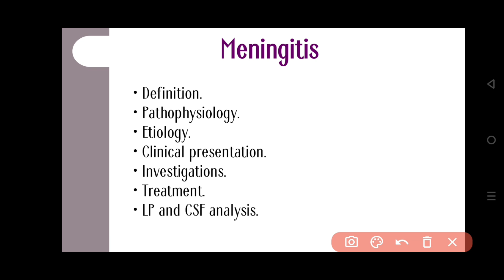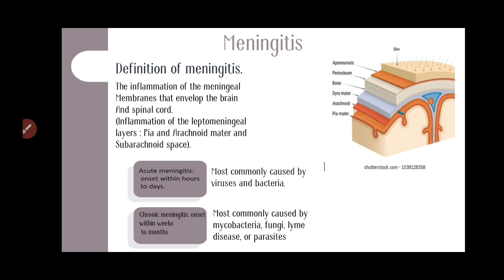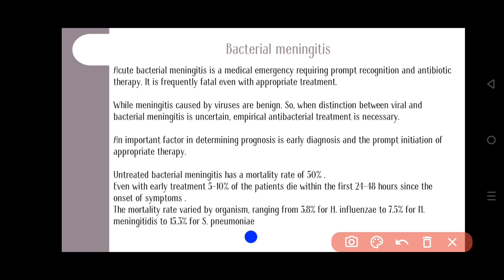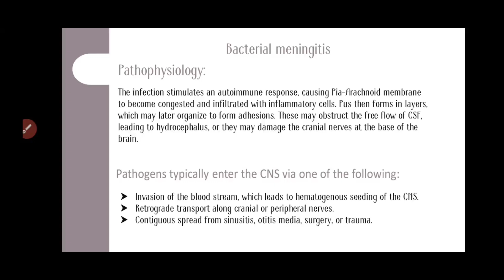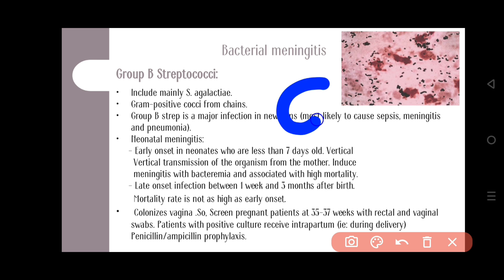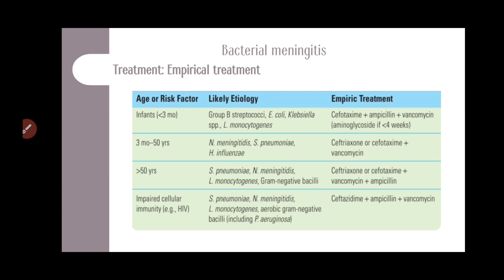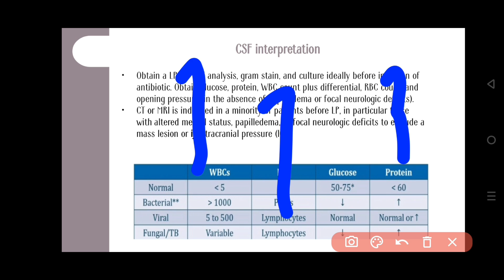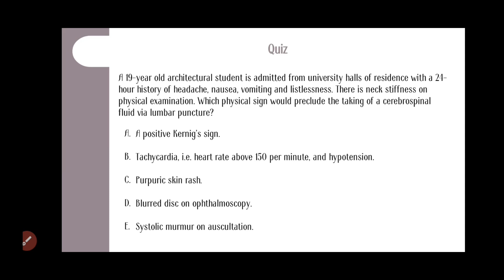Internal Medicine | Infectious Diseases: Meningitis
شرح طب الأمراض الباطنية - الأمراض المعدية
إسماعيل يوسف الحواجرة من دفعة يقين في السنة السادسة
كلية الطب البشري في الجامعة الهاشمية